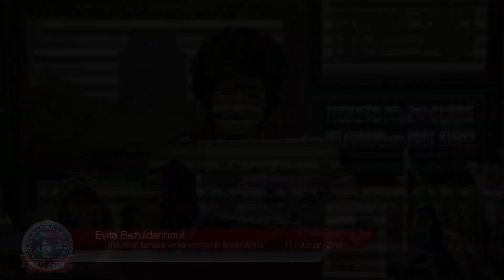Evita's Free Speech Ep129 - 11 Feb: Evita goes back to the future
ANC cadre Evita Bezuidenhout tries to expose fake news and highlight alternative facts with a weekly episode of EVITA’S FREE SPEECH

Any resemblance to the truth is purely coincidental, except for all references to politicians and/or celebrities, in which case they are based on real people, but still based almost entirely in fiction.

This content is intended for a mature, sophisticated, and discerning audience.